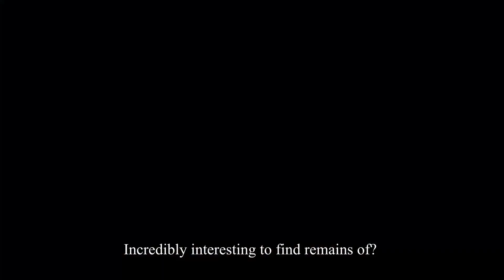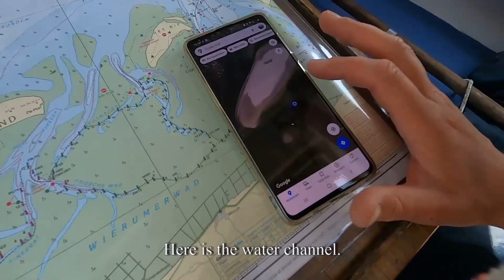Time to explore the island Engelsmanplaat | DAY 3 | Sailing Leisure 17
Day 3:
Let's Continue! During the walk on the Engelsmanplaat, I came across another Leisure 17 sailboat, what a coincidence! Joop was kind enough to allow my curiosity and to study his boat named "Hi" (Sophie). A little later when the water had risen and the Zeven was floating, it was time to sail back to Ameland.
Just kidding!! We got stuck on the ground. Whoopsie. But this gave me the idea to stay another night, what a punishment. After informing work, I was able to enjoy a wonderful afternoon. Played guitar, watched a beautiful sunset, a whole family of seals swam by, self-reflection and a good night of sleep. Blessed day!

(NL)
Dag 3:
Let's Continue! Tijdens de wandeling op het Engelsmanplaat, kwam ik op een gegeven moment nog een Leisure 17 tegen, te toevallig! Joop was zo vriendelijk om mijn nieuwsgierigheid toe te laten en zijn boot "Hi" (Sophie) te bestuderen. Even later toen het water was opgekomen en ik los kwam, werd het tijd om terug te varen naar Ameland. Grapje! We kwamen vast te zitten aan de grond.. Whoepsie. Maar dit bracht mij op het idee om nog een nacht te blijven, wat een straf. Na werk op de hoogte gebracht te hebben, heb ik van een heerlijke namiddag mogen genieten. Muziek gespeeld, prachtige zonsondergang gezien, hele familie aan zeehonden die voorbij zwom, zelfreflectie en een goeie nachtrust. Blessed day!

Camera: GoPro Hero 8 & Huawei phone
Edit: Davinci Resolve 16